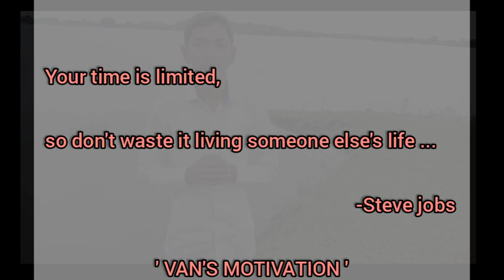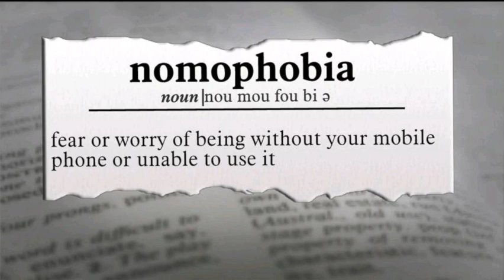mobile addiction|overuse technology|Mobile side effects.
Actor: Vanrajsinh Gohil.
edited by: ashvinbhai sarvaiya.
director: Ghughabhai solanki.
addiction,motivation,mobile side effect,overuse technology,inspiration,social media,watsapp,motivaton video,tip's,smartmobile, side effects.